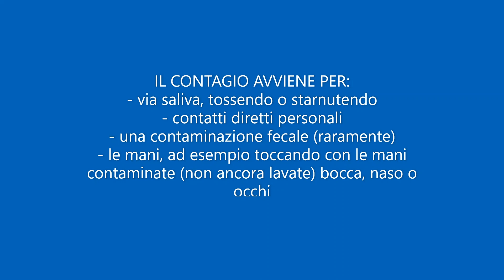CoronaVirus: come si trasmette e come evitarlo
CoronaVirus: come si trasmette e come evitarlo. Ecco tutto quello che c'è da sapere sul Virus proveniente dalla Cina